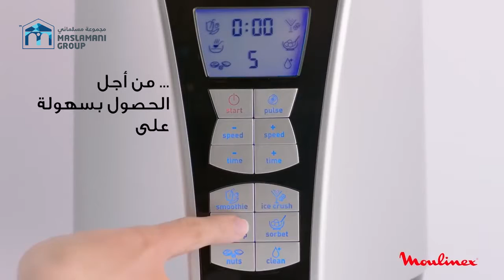خلاط ألترابلند عالي السرعة من مولينكس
الآن في نقاط البيع المعتمدة لدينا من مولينكس خلاط ألترابلند